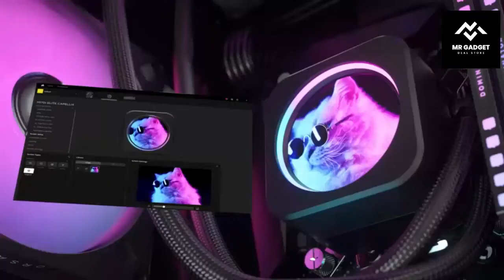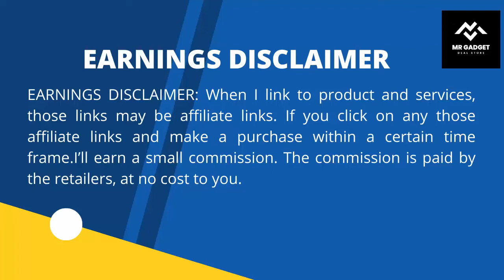Top 5 Best CPU Coolers 2022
Thermalright Peerless Assassin 120 SE CPU Air Cooler

Cooler Master MasterLiquid ML240L RGB V2

Vetroo U6PRO Dual Tower CPU Cooler w/ 6pcs Heatpipes

Cooler Master Hyper 212 Black Edition RGB CPU Air Cooler